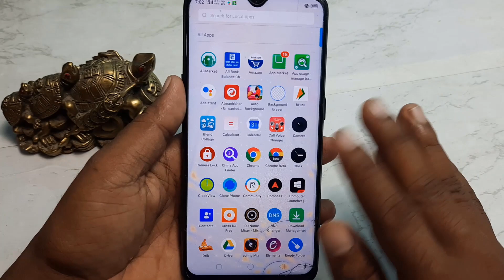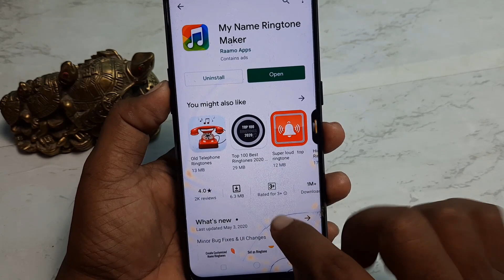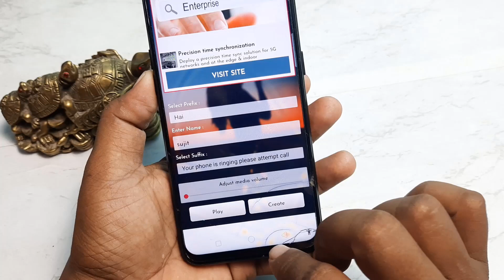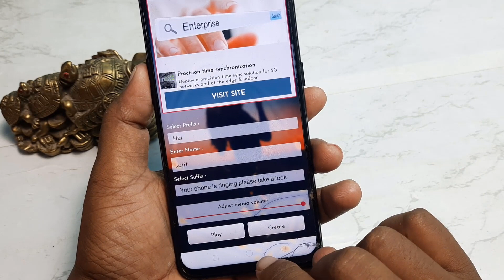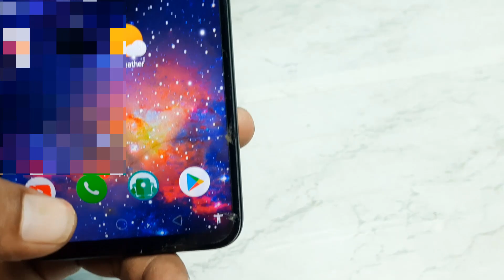अपने नाम का रिंगटोन कैसे बनाये ?How To Make Ringtone Of Your Name ?By my tricks videos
दोस्तों आज की इस विडियो में हमने आपको ए बताया है कि आप अपने मोबाइल से किसी भी नाम का या अपने नाम का रिंगटोन जो है कैसे बताइयेगा।

👉  *Please*
👉 *Shear*
करें

1.RINGTONE,
2.MOBILE SE RINGTONE KAISE BANAYE,
3.MOBILE RINGTONE,
4.how to make ringtone on mobile,
5.mobile se ringtone kaise banate hai,
6.best app for making ringtone,
7.ringtone,
8.ringtone banane k liye sabse achha app,
9.zedge wallpaper,
10.ringtones download free